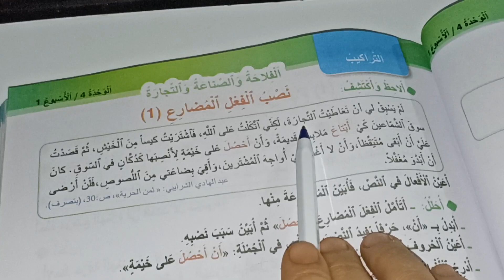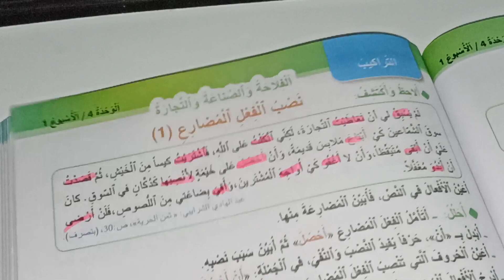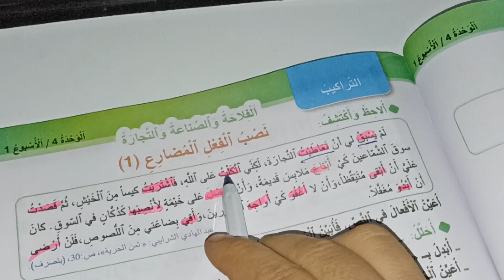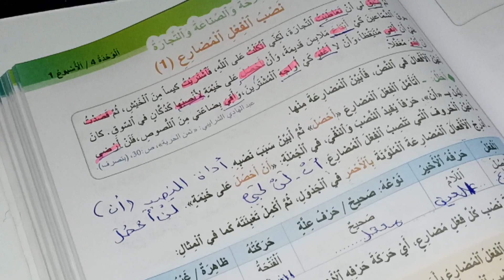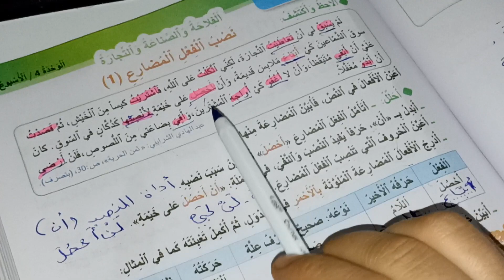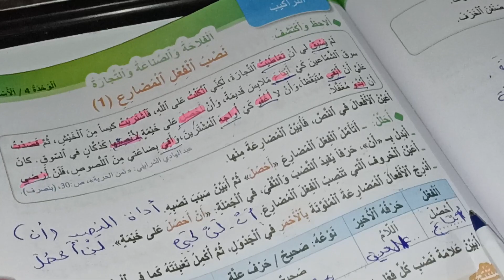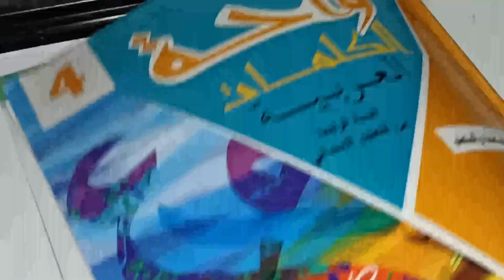نصب الفعل المضارع واحة الكلمات العربية المستوى الرابع صفحة:119/نصب الفعل المضارع1